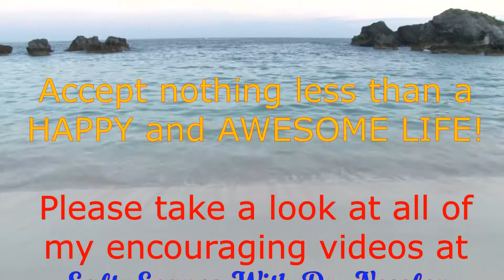Quick Daily Encouragement 56, Face the Day With a Positive Attitude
Join Dr. Nessler in meditation, relaxation and positive energy. Encouraging music and inspiring quotes to energize your attitude towards today's world. Start the day with a positive attitude and take the world on, right out of the gates today.

11 Minutes Of Pure Energy Cleansing Guided Sound Healing Meditation

“My mission in life is not merely to survive, but to thrive."
Maya Angelou